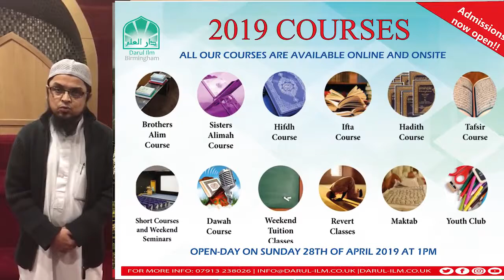Courses at Darul Ilm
darul-ilm.co.uk